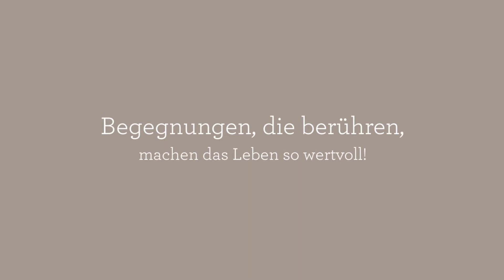Venudia Massageinstitut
Das Venudia ist das Institut in Augsburg, welches sich mit dem umfassenden Wissen über Sexualität, Berührung und Liebe auf allen Ebenen und in jedem Alter auf der energetischen, der psychologischen und der physischen Ebene beschäftigt.
Dabei finden fernöstliche Meditations-, Behandlungs- und Berührungstechniken mit ihrem feinstofflichen Grundlagenwissen ebenso wie die modernen grobstofflichen Erkenntnisse der westlichen Welt Einzug in unsere Arbeit als Berührungs- und Bewusstseinstherapeuten. – wir freuen uns auf Sie!

Steinerne Furt 65
86167 Augsburg